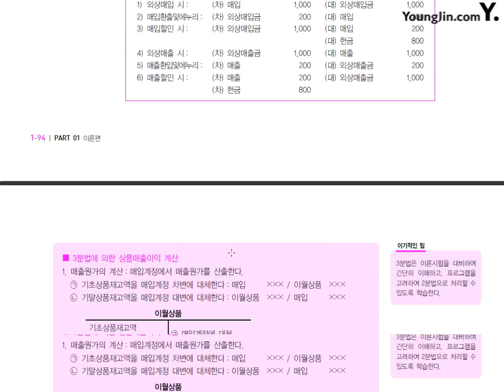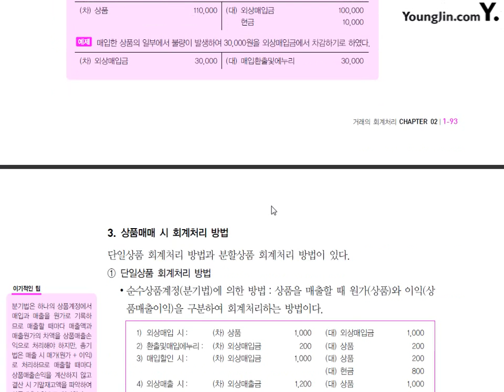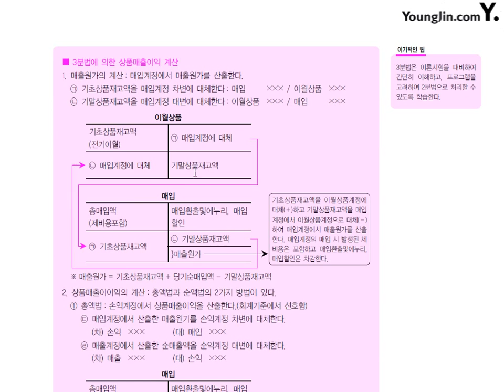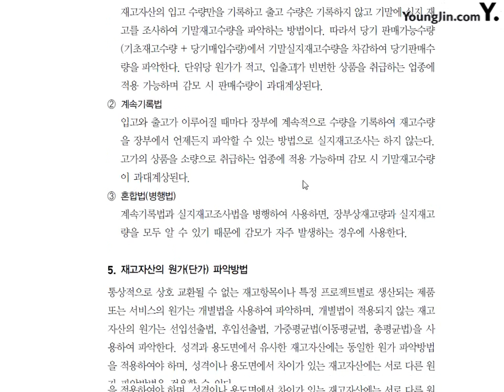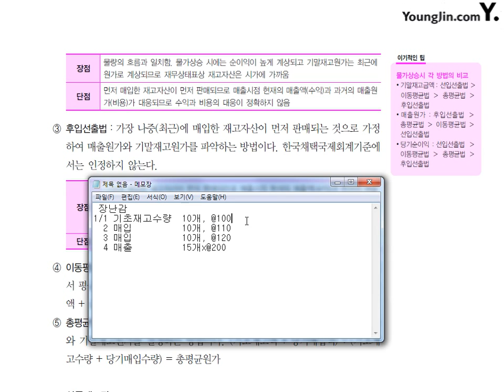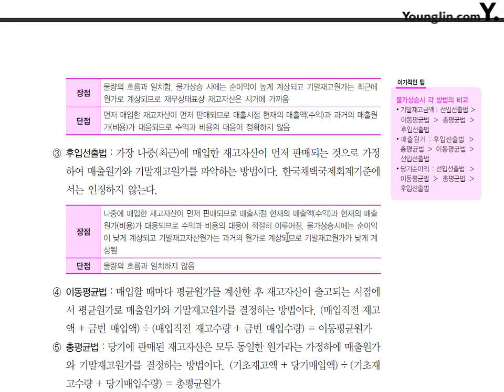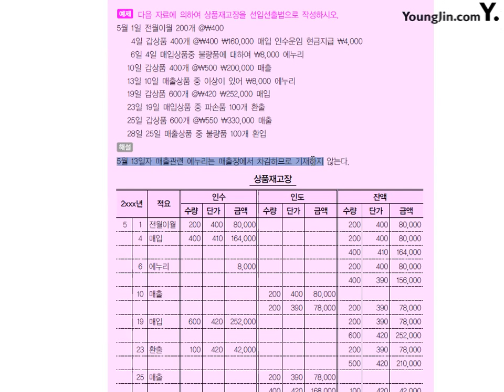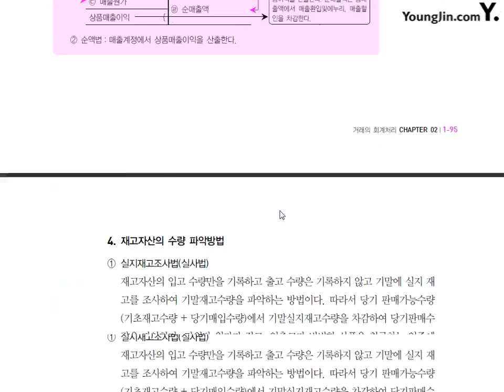제11강 재고자산